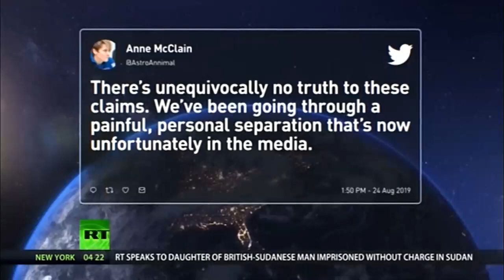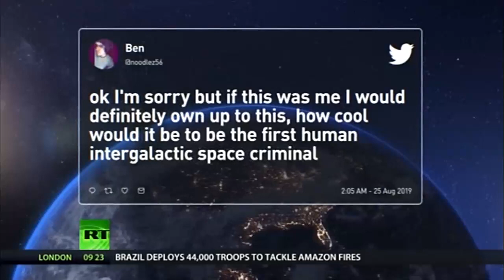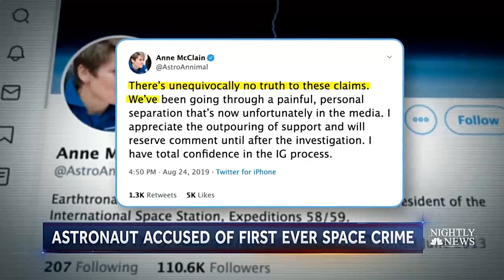Lesbian Astronaut Accused of First Ever Space Crime - Against Her Estranged "Wife"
NASA astronaut Anne McClain has been accused of committing the first crime in space by illegally accessing the bank account of her estranged wife'.